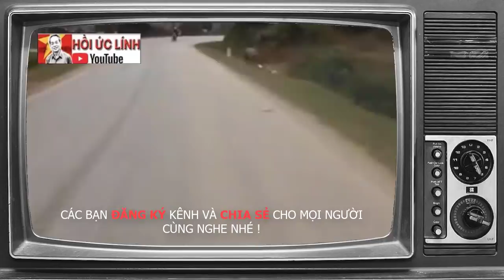VTK#10: HAY THỦ TRƯỞNG ĐỂ EM TH.Ị.T MẤY THẰNG NÀY NHÉ / CHIẾN TRƯỜNG K I HỒI KÝ LÍNH CHIẾN (194)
HAY THỦ TRƯỞNG ĐỂ EM TH.Ị.T MẤY THẰNG NÀY NHÉ
Đang canh gác 4 tên tù binh đã bị trói chặt, và tên nào cũng bị các chiến sỹ trinh sát của ta xé quần áo cũ làm giẻ bịt mắt. Đồng chí Bình nói nhỏ vào tai tôi: “Thủ trưởng cho chúng em “th.ị.t” mấy thằng này… Nó toàn là bọn chỉ huy ác ôn”. Nhìn 4 tên tù binh thằng nào cũng mập thù lù… và tuổi của chúng cũng khá già dặn… tôi đoán những tên này thuộc dạng… Chúng tôi yêu cầu các chiến sỹ trinh sát tháo hết băng bịt mắt cho chúng, rồi cùng đồng chí Cúc , đ/c phiên dịch thực hiện cuộc thẩm vấn ngay…
XEM NHIỀU HƠN TẠI ĐÂY
1.Chuyện của lính Tây Nam – CCB Quốc Tuấn
4.Hồi ký ĐỜI QUÂN NGŨ – tác giả Đức Cường
6.Hồi ký lính trinh sát sư 307 - Võ Văn Hà
7. HỒI ỨC CHIẾN TRƯỜNG K: LÍNH TRINH SÁT PHÁO BINH
8. CÁC TRẬN ĐÁNH TẠI CHIẾN TRƯỜNG K
9. HỒI KÝ CHIẾN TRƯỜNG K "CHUYỆN Ở RỪNG" - CCB ĐỨC THẢO
10. HỒI KÝ CHIẾN TRƯỜNG K - CCB HAI RUỘNG
11. HỒI KÝ CHIẾN TRƯỜNG K "CHUYỆN Ở RỪNG" - CCB ĐỨC THẢO
12. HỒI ỨC ĐÁNH MỸ - CHIẾN TRƯỜNG MỚI I NGUYỄN HỮU AN